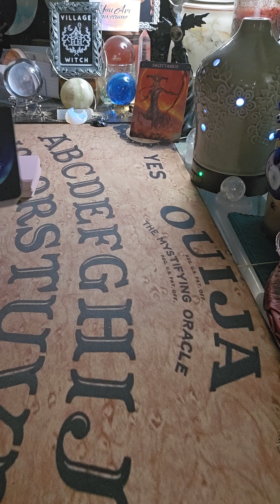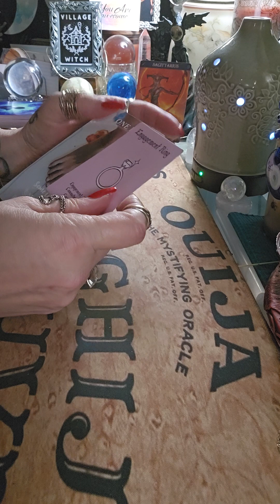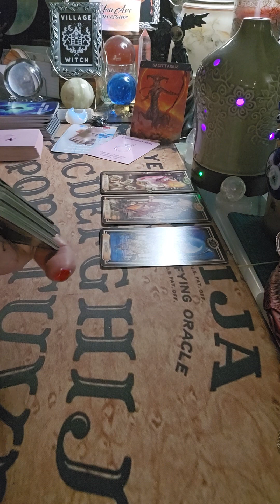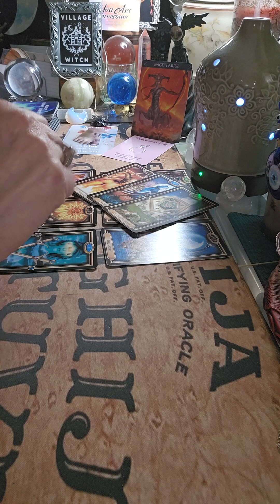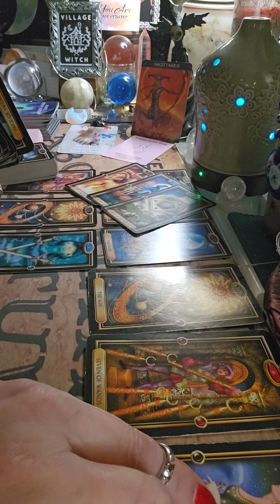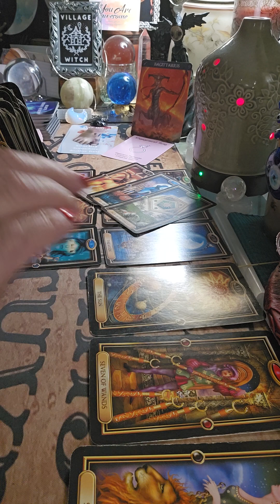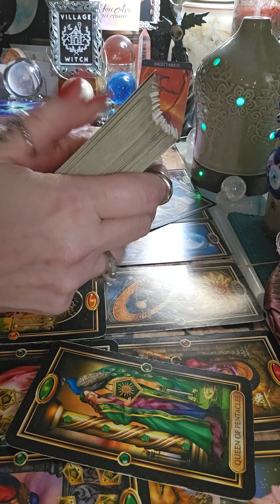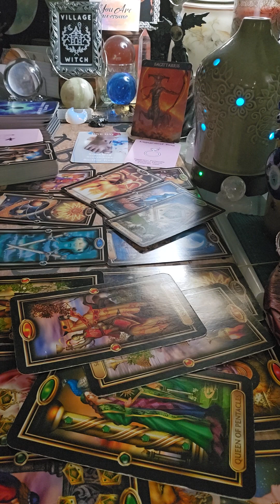SAGITTARIUS 1/6/24 You vs Them past and now